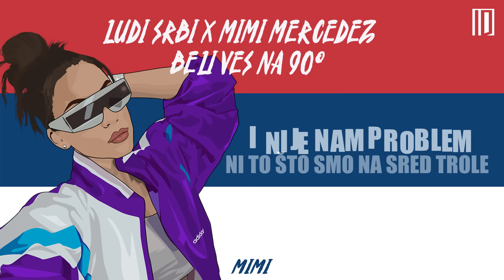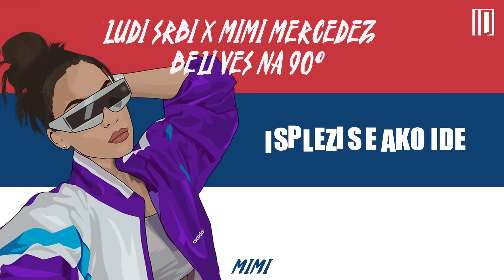Ludi Srbi X Mimi Mercedez - Beli Veš Na 90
Mix & Master: Lacku @lackela
Visual: Ivan Ristic @ristic__ivan